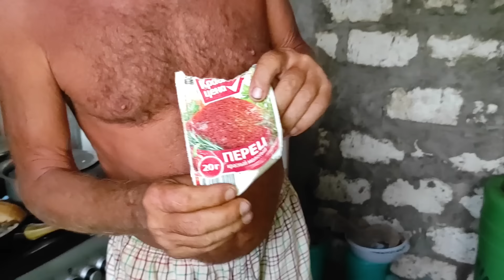Русский и африканка. Идем в гости к Саше и Бетти есть рыбу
Хорошо проводим время с Бетти и Сашей
Для тех кто хочет помочь в развитии канала:

Мы, отец и сын, продали всё имущество и уехали жить в другую страну. Там сейчас осталась жена сына, которая нас ждёт. Показываем на собственном опыте, как можно путешествовать с малым бюджетом. Наш блог о взаимоотношениях отца и сына.